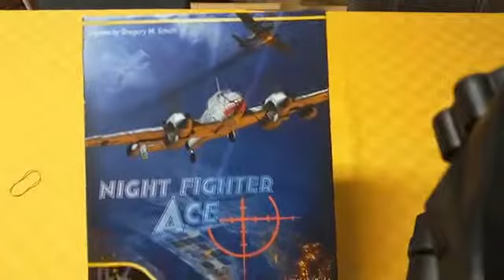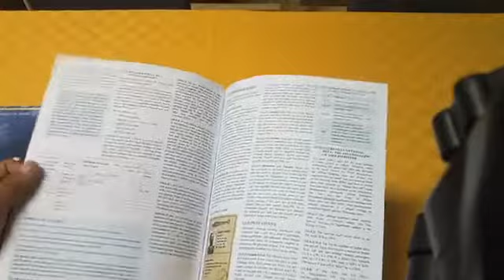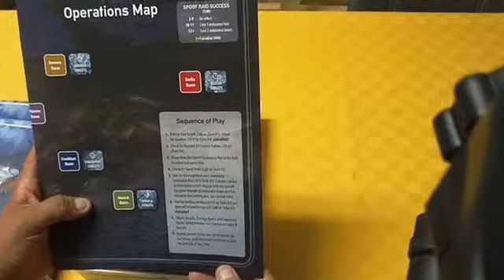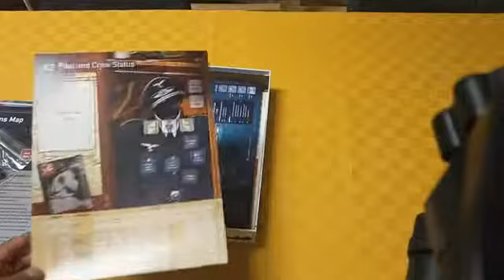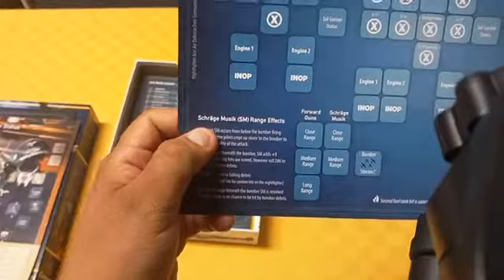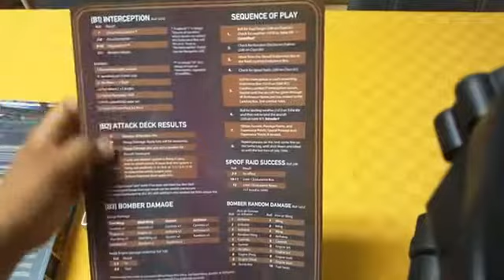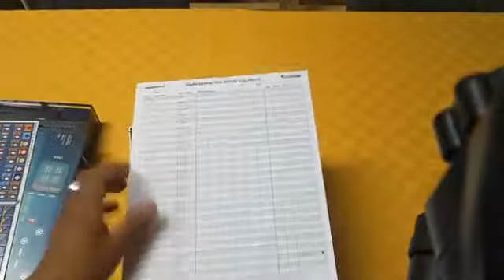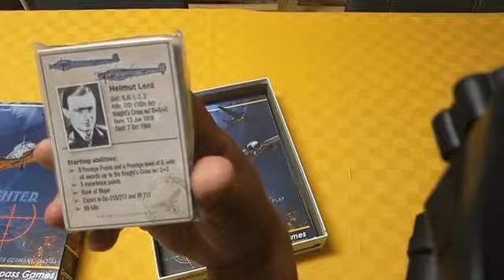Open Box: Nightfighter Aces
Appena arrivato subito aperto: Nightfighter Aces, il gioiellino della Compass Games che meriterà sicuramente un approfondimento.